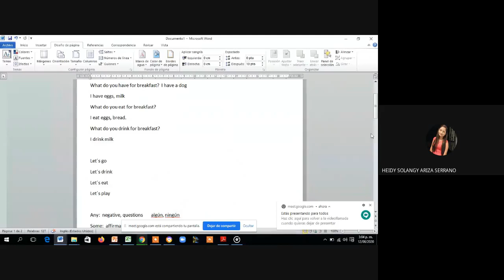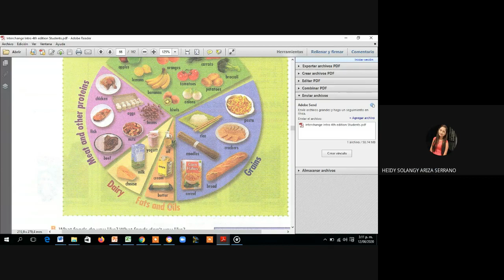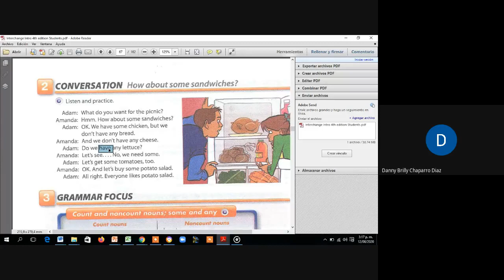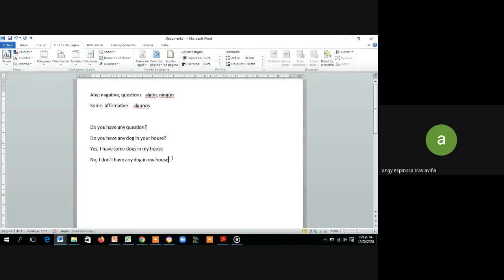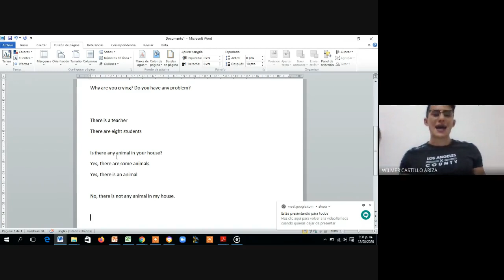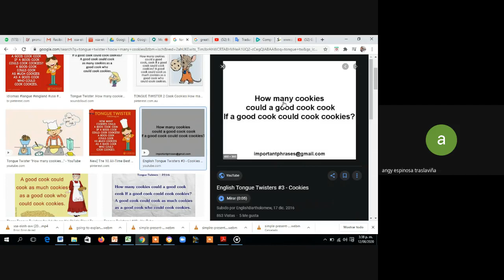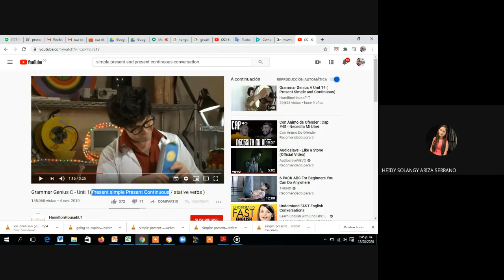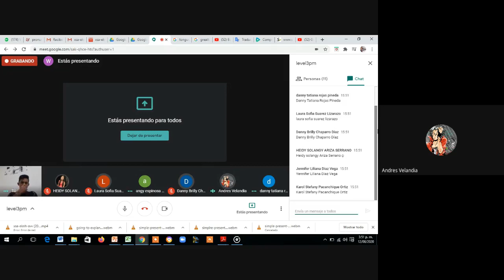level 3 Any-some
Any-some